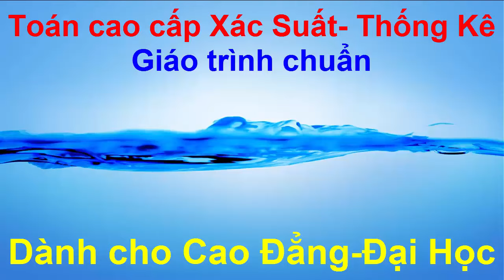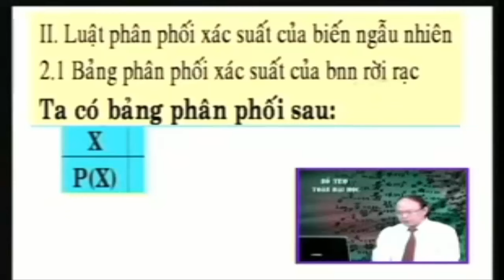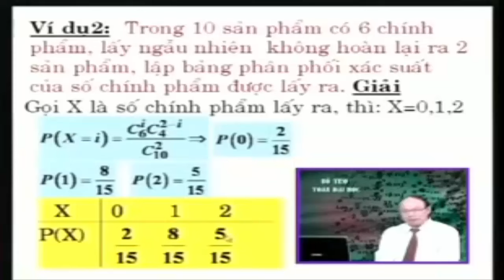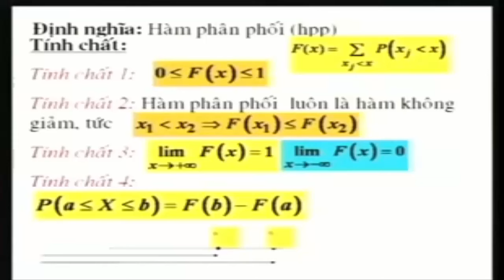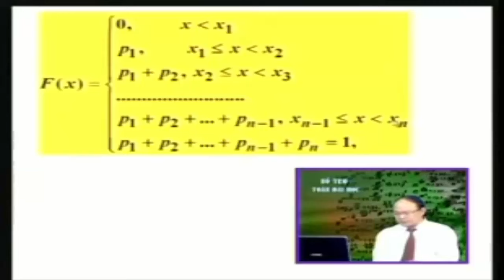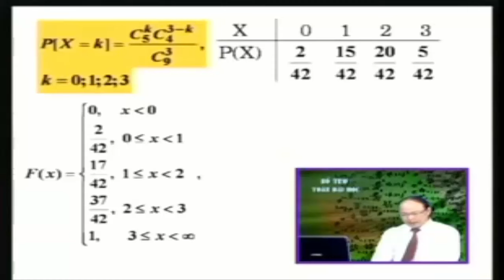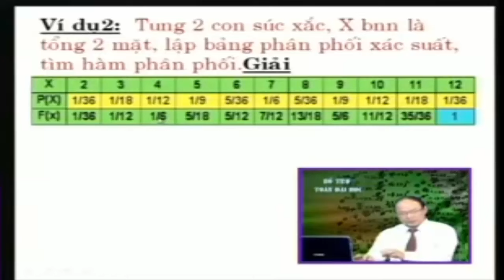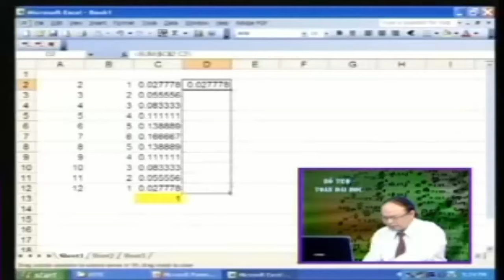[Xác Suất Thống Kê - Đại Học] Bài 11+12- Biến ngẫu nhiên